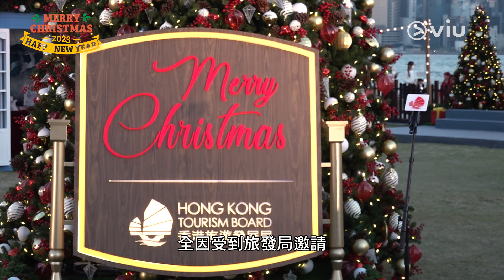Rain鄭智薰事隔三年再來香港 透露未來公演計劃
Rain事隔三年再度來港，全因受到旅發局邀請，不但來港體驗旅發局推介的行程，更出席了位於西九文化區的「奇趣聖誕村」揭幕活動，不少粉絲聞訊在現場守候。Rain在訪問時為大家送上心心，同時也提到自己將來公演的計劃

不久後將會有《K1韓娛》為Rain做的獨家專訪，想了解Rain更多就記得緊貼《K1韓娛》！